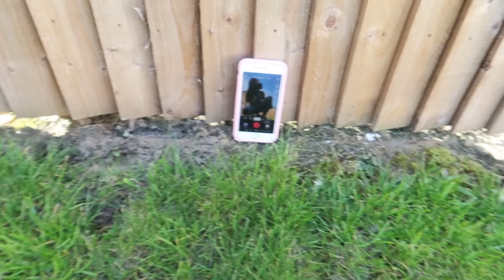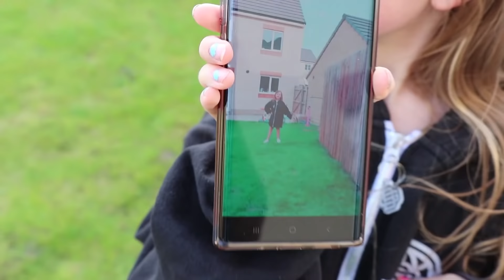GOING TO A SPECIAL BIRTHDAY PARTY!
Going to a special birthday party today!

Our Mailing Address:
Biz Space
Albion Mills
Bradford
BD10 9TQ